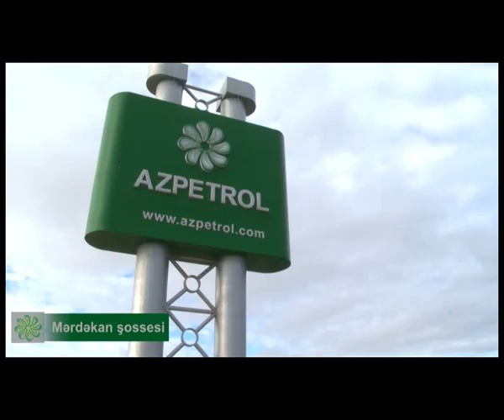AZPETROL -Yeni İliniz Mübarək 2016!